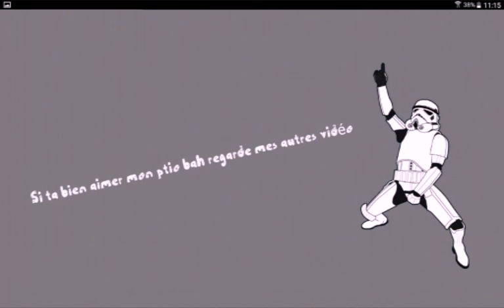Deer hunter=chasse au biche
Deer hunter le but tuer des pauvres biches
Abbone-toi
Lâche un comme
Et likeeee